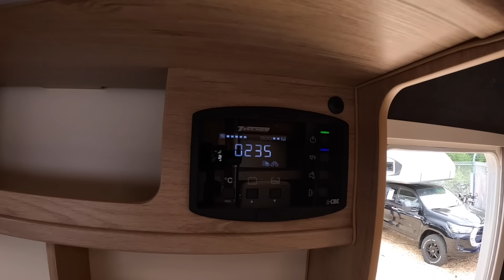Tischer Trail 230 S Toyota Hilux 4x4 offroad pick-up truck box Camper walkaround + interior V1298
jaro speed
Toyota Hilux 4x4
Tischer Trail Box 230S
Tischer Trail Box 230 S: basic price of exhibited trail box on this exhibition was: 39.200.-EUR
total price of exhibited trail box in this configuration on this exhibition was:  47.200.-EUR
2023